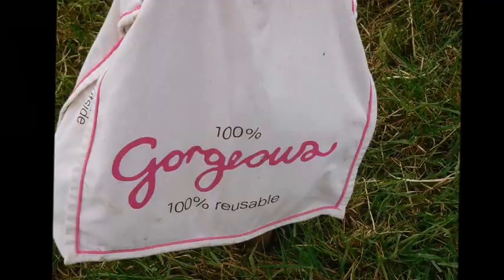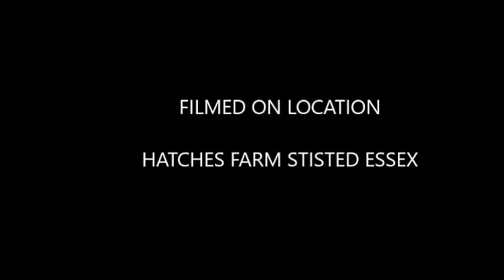STISTED MOTO CROSS 2016 RACE 10 & 11